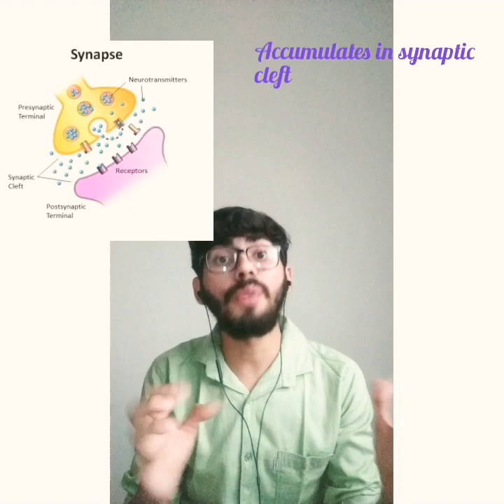Pathogenesis of "Coca"